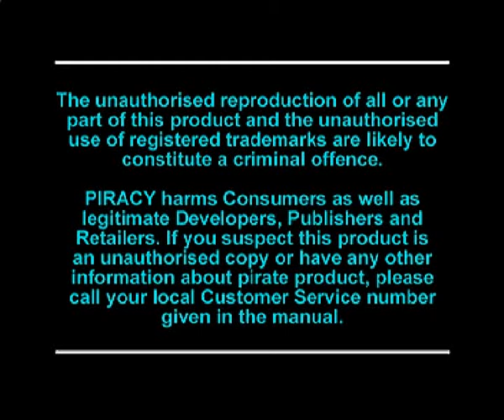Tekken 3 PSX - Game Opening HQ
The game opening video of Tekken 3 for PSX